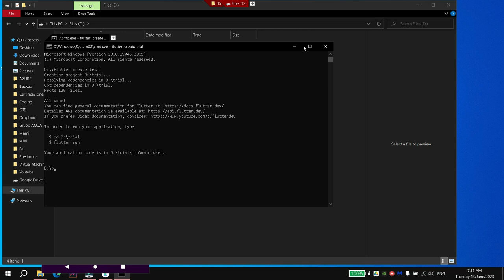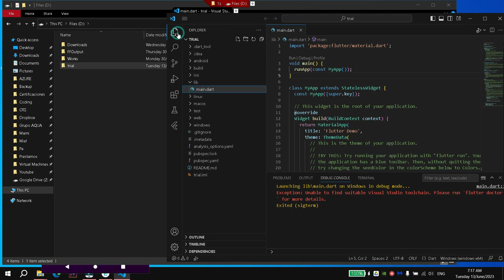How to create a windows compatibility on a flutter project in Android Studio or VS Code